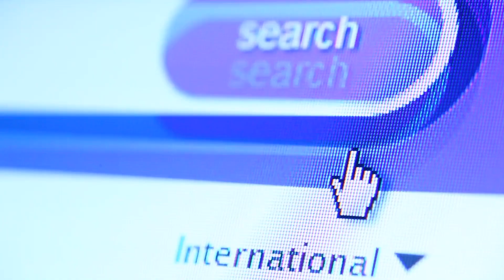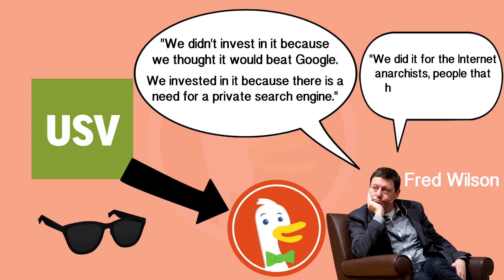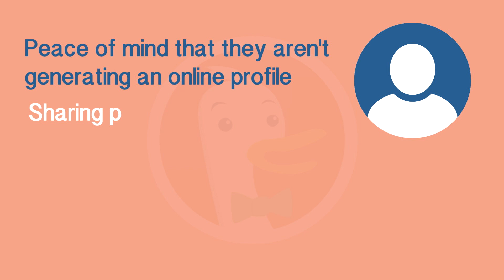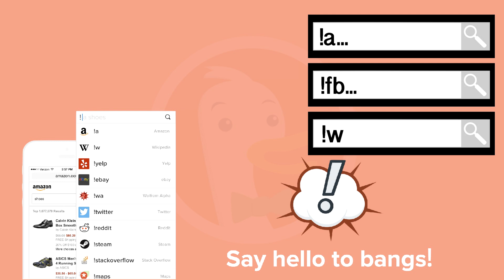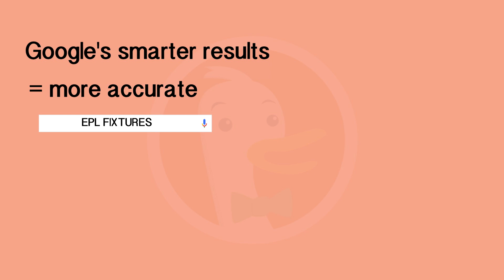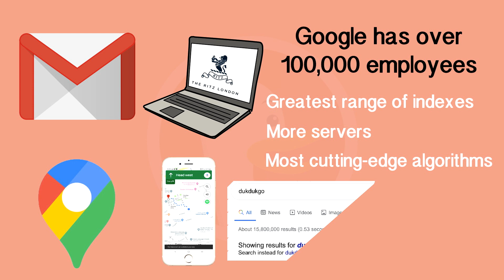What is DuckDuckGo and How Does It Work? - DuckDuckGo Vs Google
DuckDuckGo Vs Google. What is DuckDuckGo and how does it work? Is DuckDuckGo private? What personal information does Google store about you? Does DuckDuckGo track you? How does DuckDuckGo make money? Does DuckDuckGo have ads? What's the point of DuckDuckGo? Does DuckDuckGo protect my anonymity?

In this video, we discuss the rise of DuckDuckGo and how founder Gabriel Weinberg set out to create a a search engine and browser that protects users' privacy.